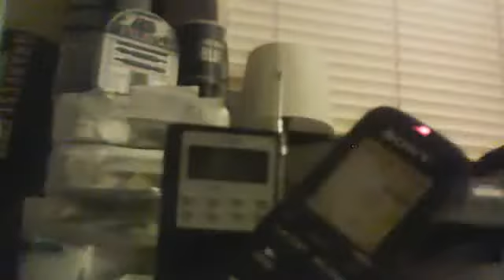PSB7 Evening Session: Office Room 8/11/15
Webcam video from August 12, 2015 05:16 AM (UTC) Spirit Communication, night of Robin Williams@2:01, untimely death one year ago, did he come through?